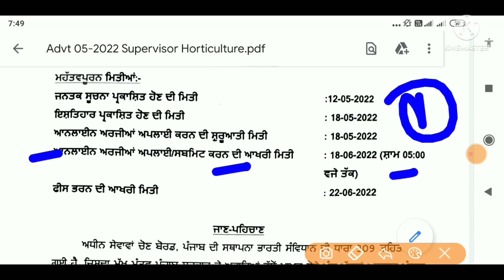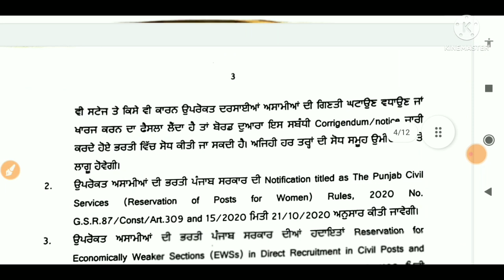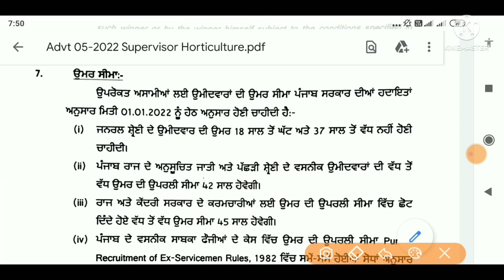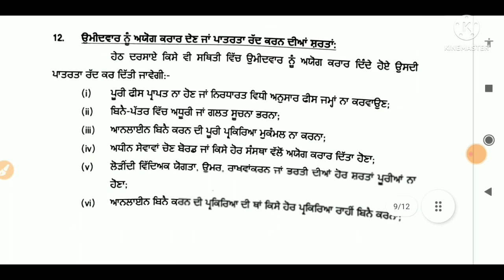Punjab supervisor Recruitment 2022,PSSSB latest Bharti 2022,